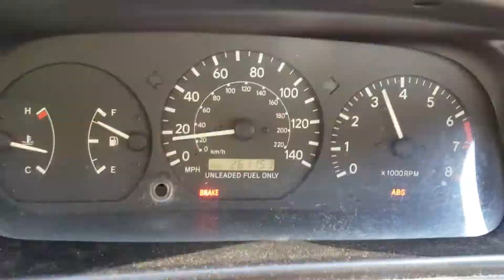1999 Toyota Camry LE V6 5-speed black 0 to 60